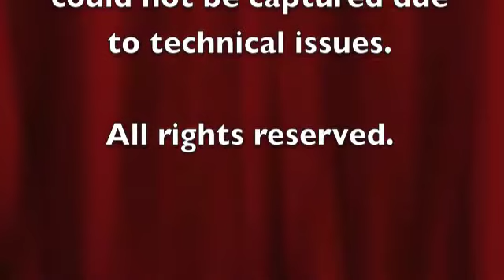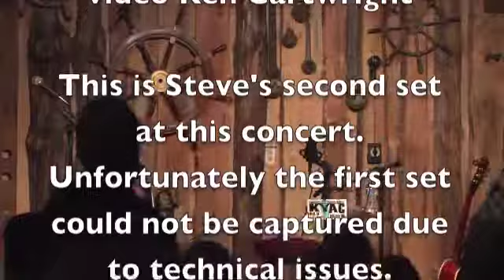Steve Spurgin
The kickoff to our 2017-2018 Concert series for KYAC community radio. Steve Spurgin with his second set. September 16, 2017.